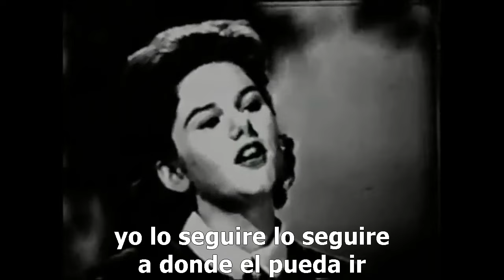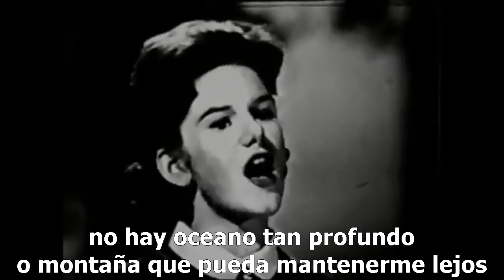Peggy March I Will Follow Him Subtitulado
"I Will Follow Him" es una canción interpretada por Little Peggy March en 1963 y cuya versión original en francés fue grabada por Petula Clark. La partitura fue escrita por Franck Pourcel (usando el seudónimo J.W. Stole) y Paul Mauriat (usando el seudónimo Del Roma).
Fue adaptada por Arthur Altman. La letra en inglés fue traducida por Norman Gimbel,1 pues se trata de una traducción de la canción francesa "Chariot" (letra de Jacques Plante) grabada un año antes por Petula Clark, que alcanzó el primer puesto en Francia y el octavo en Bélgica, otorgando a Clark el disco de oro. Las versiones en italiano ("Sul Mio Carro") y alemán ("Cheerio") fueron también grandes éxitos. Su versión en inglés, lanzada por Pye en el Reino Unido y por Laurie en Estados Unidos no fue, sin embargo, exitosa. Formó parte de la banda sonora de la película Sister Act, con notables variaciones frente a la versión original  enjoy